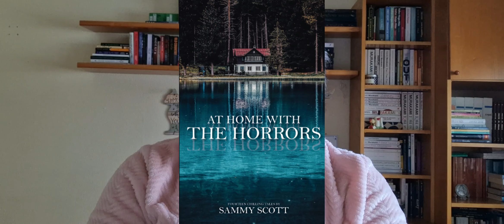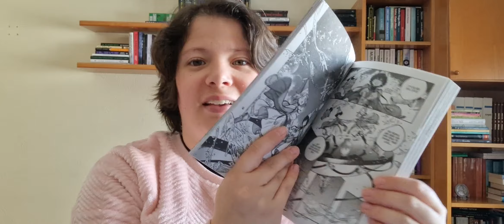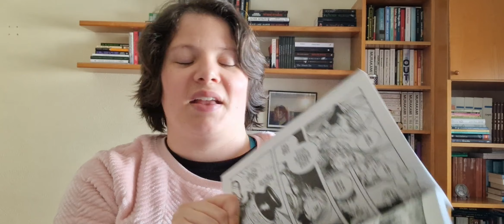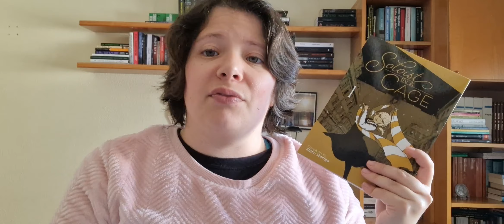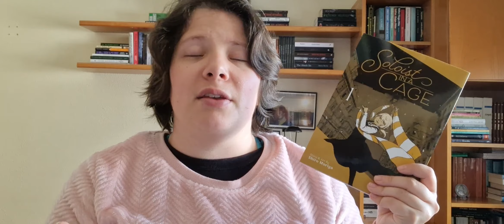THE ONE WHERE I FINISHED A MANGA SERIES | February 2024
Hello beautiful bookworms! Today I bring you my wrap-up for February 2024!

0:00 Intro
0:51 Kindle Books
2:12 Manga
8:45 Book
13:00 Outro